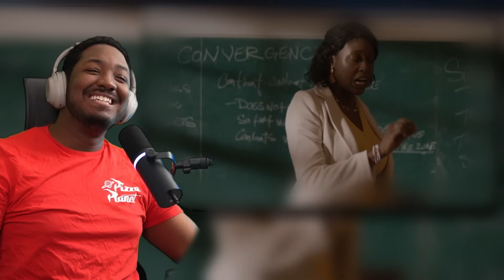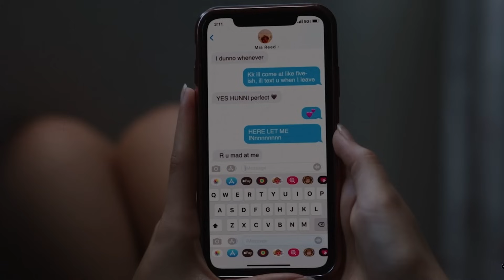First Time Watching *THE FALLOUT* Had Me In FROZEN SHOCK!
This Video Is My Reaction To The Movie The Fallout Starring Jenna Ortega. My First Time Watching The Fallout Come Join Me Witness Something I Was Not Ready For.

1250 Scenic Hwy S
1701-229 Lawrenceville, GA 30045
MELLVERSE

The Fallout Movie Description:

Bolstered by new friendships forged under sudden and tragic circumstances, high school student Vada begins to reinvent herself while reevaluating her relationships and her view of the world. Moving away from her comfortable family routine, she starts taking chances with a series of decisions that test her own boundaries and push her in new directions. As she spends more time with Mia, they grow closer and Vada slowly redefines herself through their shared experiences.

The Fallout is a 2021 American drama film written and directed by Megan Park in her feature film directorial debut. The film stars Jenna Ortega as Vada Cavell, a high school student who navigates significant emotional trauma following a school shooting. The film also stars Maddie Ziegler, Julie Bowen, John Ortiz, Niles Fitch, Will Ropp, and Shailene Woodley in supporting roles. The score is composed by American musician and actor Finneas O'Connell.

The Fallout had its premiere at South by Southwest on March 17, 2021, and was released on January 27, 2022, on HBO Max by Warner Bros. Pictures and New Line Cinema. It received acclaim from critics, who praised the directing, screenplay, and O'Connell's score, and lauded Ortega's performance.